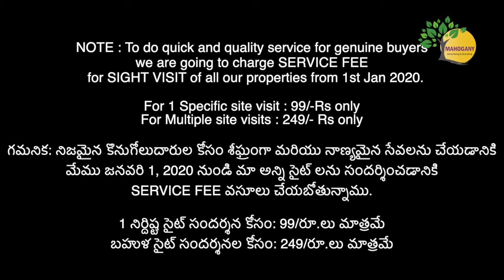G+1 Independent House for sale in Hyderabad | BL153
Location : Boduppal

1 నిర్దిష్ట సైట్ సందర్శన కోసం: 99/రూ.లు మాత్రమే